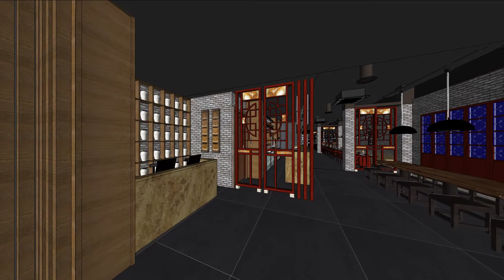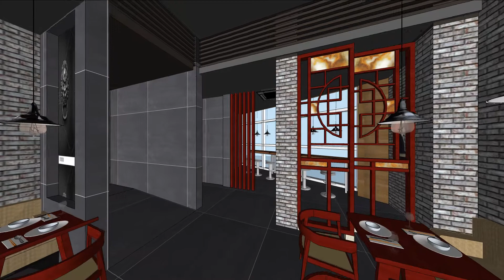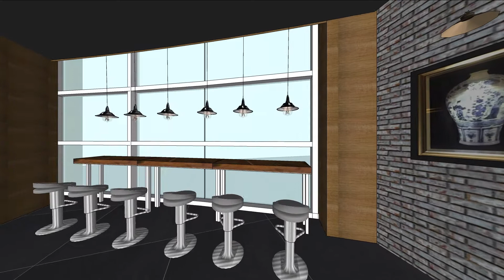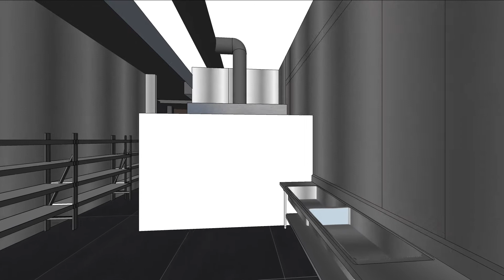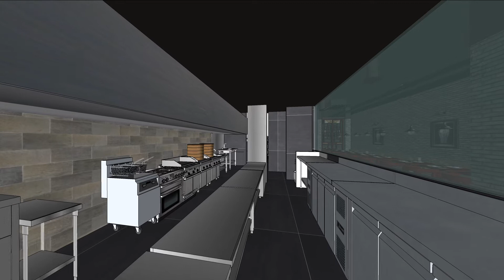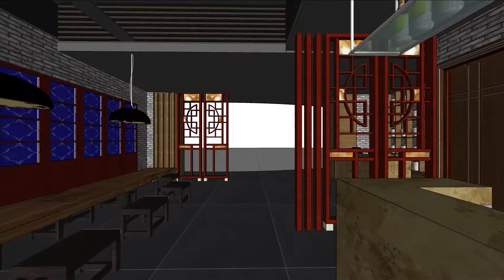Shikumen Finchley Road 3D